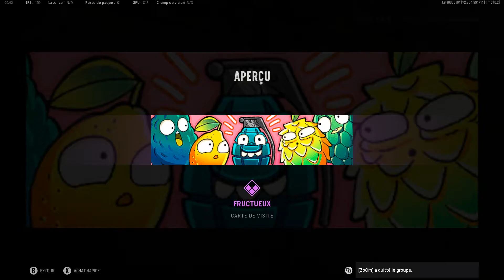New Pack: Paradise Lost | VANGUARD & PACIFIC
Bonjour les p'ti poitre 🙂
Présentation du nouveau pack: Paradise Lost de la boutique de Call of Duty Vanguard et Warzone
Bonne vidéo a vous !
Pour rejoindre le discord & nous suivre sur les réseaux:
Si tu aime n'hesite pas a laisser un p'ti like ^^